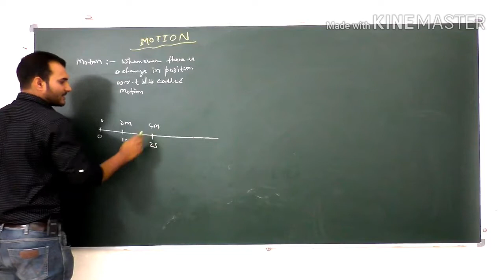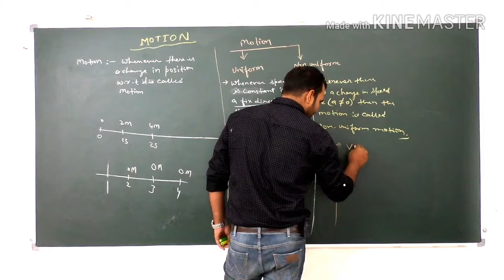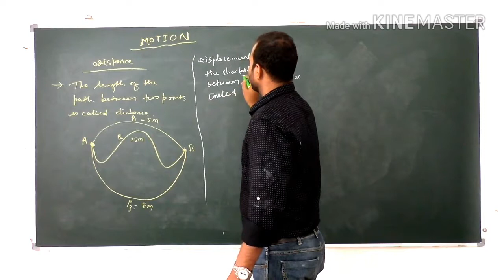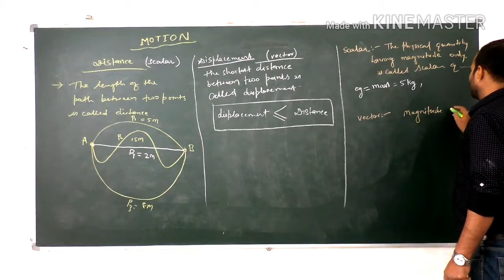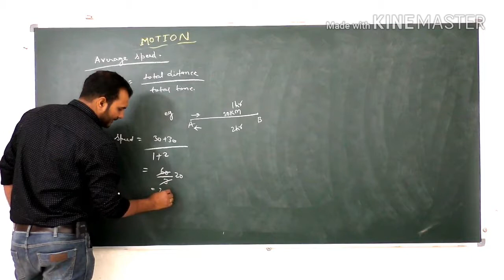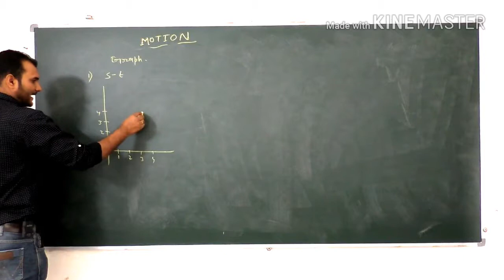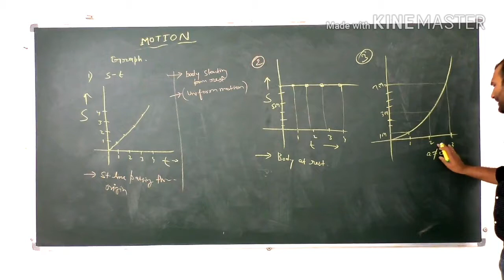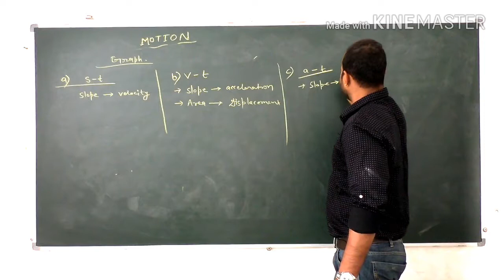Motion class 9 part 1 | Derivation of formulas | Alpha learning classes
Kinematics is the branch of mechanics which tells us about the motion without considering the cause of motion. In this portion, we study the displacement, speed and acceleration without bothering about the input force or torque

This is Alpha learning coaching classes, nagpur.
Address 15,  dattatray nagar, nagpur.  You can search us on Google map too.